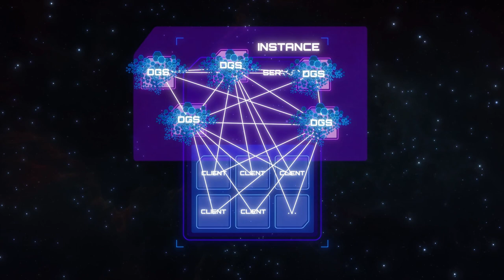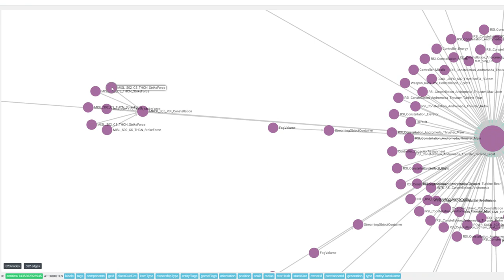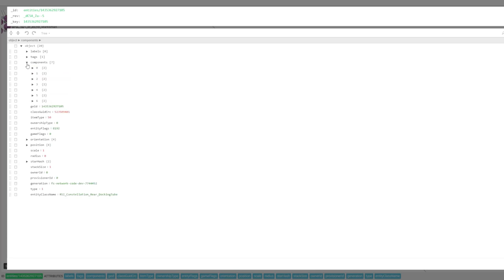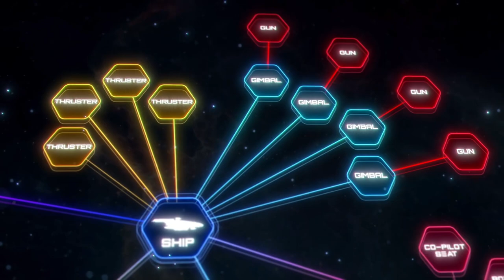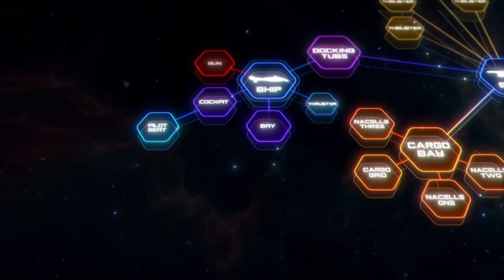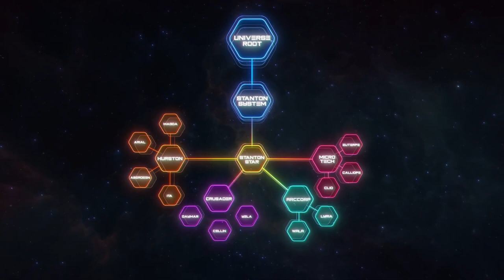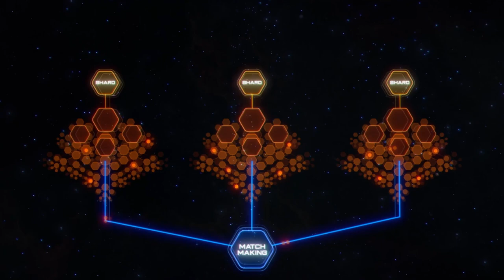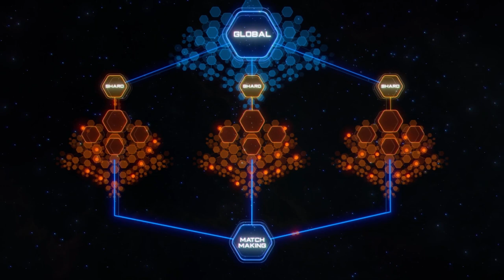CitizenCon 2951: Server Meshing - EL HANGAR - Español